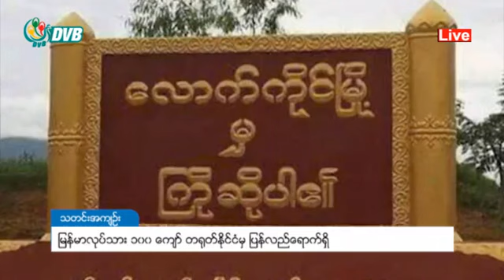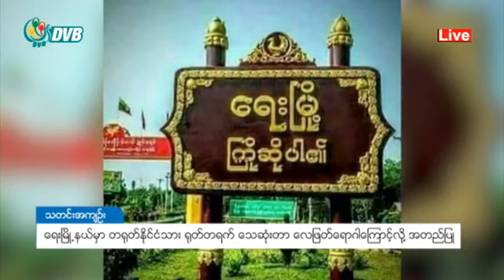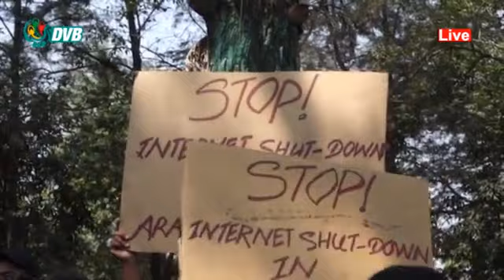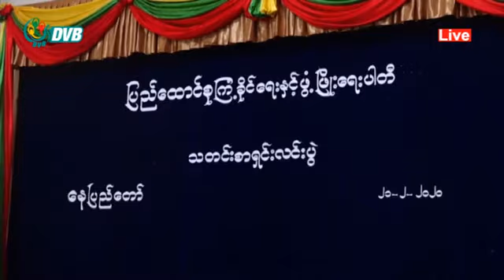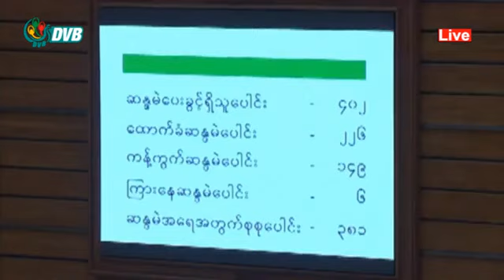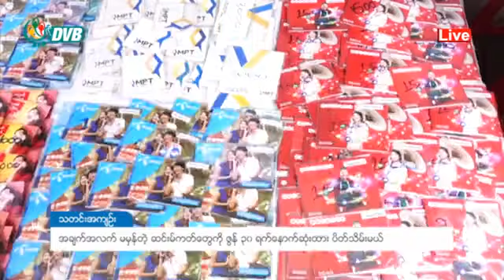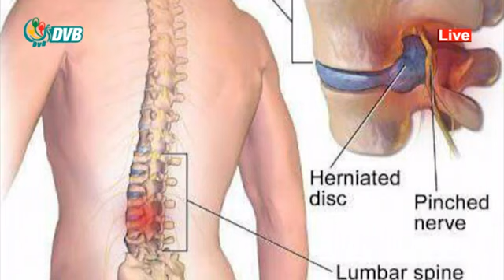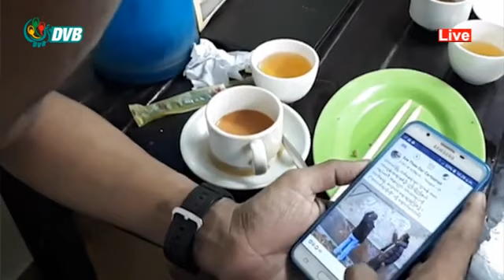ကိုရိုနာ ေစာင့္ၾကည့္လူနာမရွိ၊ ျပည္သူဆႏၵမပါပဲ ေနရာယူ။ DVB Headlines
ကိုရိုနာဗိုင်းရပ် စောင့်ကြည့်လူနာ မရှိတာ (၂)ရက်ရှိနေပြီလို့ ကျန်းမာရေးဌာနပြော
လက်နက်ကြီးကျလို့ဒဏ်ရာပြင်းထန်သူ ၂ ဦးကို စစ်တွေဆေးရုံပို့
ပြည်သူ့ဆန္ဒမပါဘဲ နေရာယူထားတာကို ပယ်ဖျက်ဖို့ကြိုးစားတာဟာ ဒီမိုကရေစီပဲ
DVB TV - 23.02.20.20